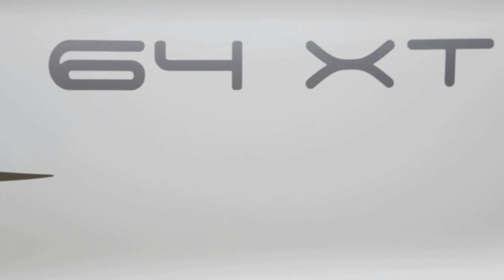CI - Nacre 64 XT_Season 2016